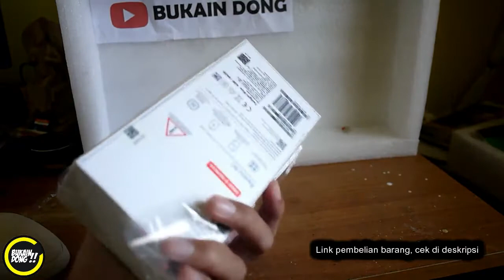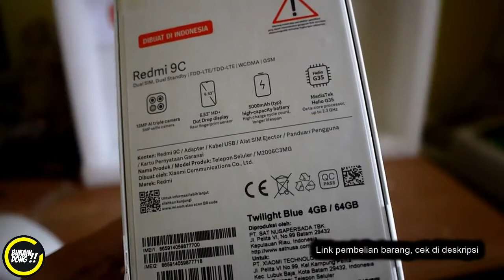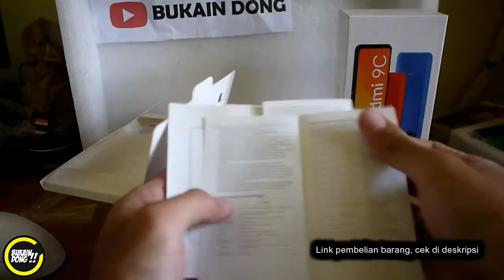HP INI MANTAP UNTUK GAMING !!! HP XIAOMI TERBARU MURAH